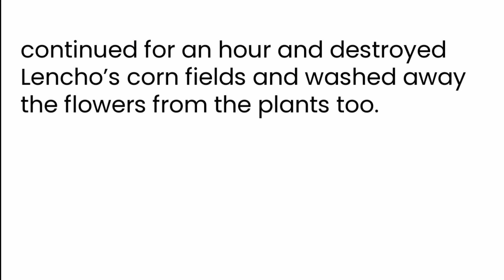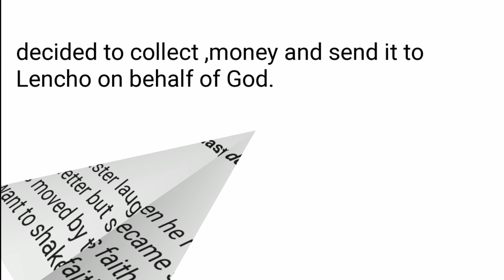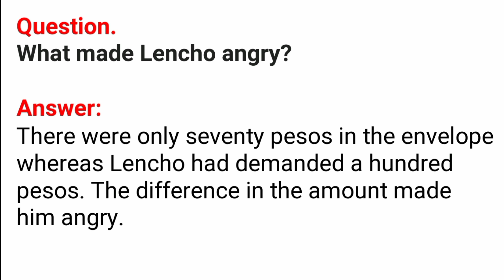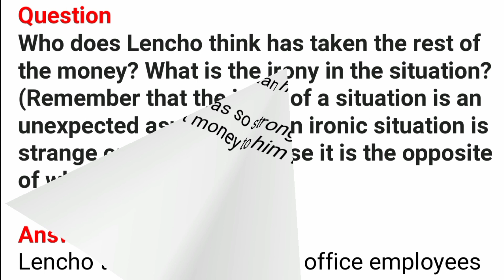A letter to god | Oral comprehension check & thinking about the text questions answer | class 10